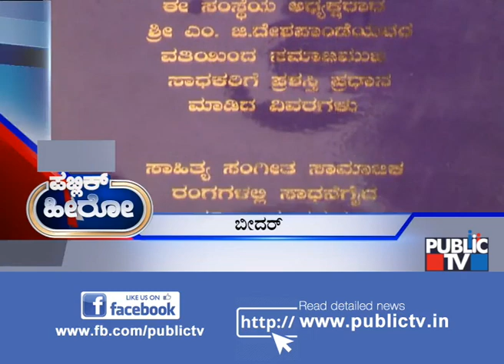Public Hero | MG Deshpande From Bidar | Aug 28, 2019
MG Deshpande, a poet who basically hails from Andhra Pradesh has written and published more than 60 books. Deshpande is working hard to protect and grow Kannada language in the Karnataka border